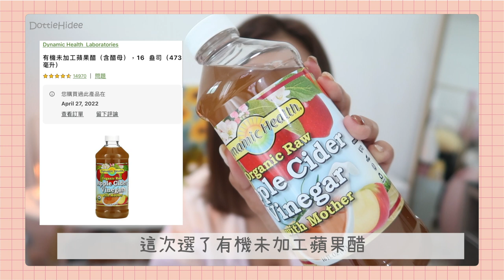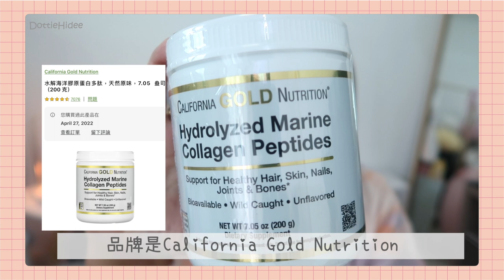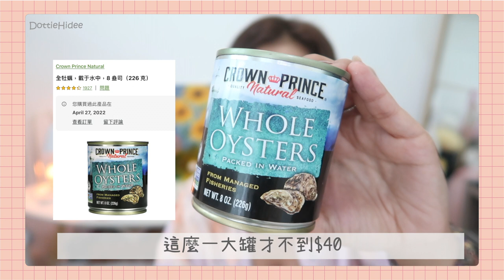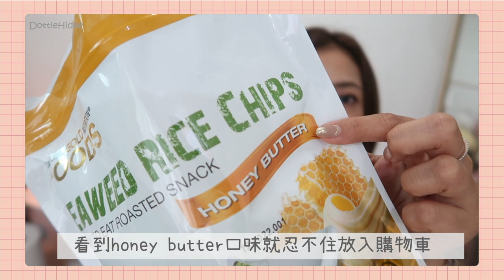♥ 開箱 ♥ 為生活增添精緻感～iHerb戰利品✨環保密實袋/卸妝蛋/CP值超高膠原蛋白/長期缺貨罐裝蠔/極刷嘴零食🔥 || Dottie Hidee || (合作)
♥️ 聊天時間 ♥️

其實私底下每一兩個月我都會在iHerb補貨一次
還有很多私藏清單想跟大家分享!

買滿港幣三百元還享有免運優惠哦

*使用期間 2022/05/27 15:00pm-2022/06/25 14:59pm (香港時間)
*超划算每人用兩次。
*適用地區：中國/香港/澳門/台灣 / CN/HK/MO/TW

♥️ 今集內容提及:

✧ Beauty By Earth, 可重複使用微纖維美妝蛋，5 個

✧ Stasher, 可重複使用的矽膠食品袋，三明治尺寸中等，覆盆子，15 液量盎司（450 毫升）

✧ Sheila G's, Brownie Brittle（布朗尼脆餅），巧克力屑，5 盎司（142 克）

✧ California Gold Nutrition, 水解海洋膠原蛋白多肽，天然原味，7.05 盎司（200 克）

✧ Primal Kitchen, 酪梨油，16.9液體盎司（500毫升）

✧ Dynamic Health Laboratories, 有機未加工蘋果醋（含醋母），16 盎司（473 毫升）

✧ California Gold Nutrition, 海苔香米脆，蜂蜜黃油味，5 盎司（142 克）

✧ Crown Prince Natural, 全牡蠣，載于水中，8 盎司（226 克）